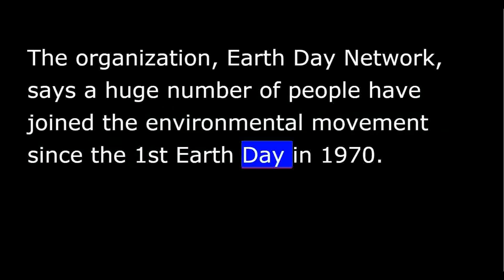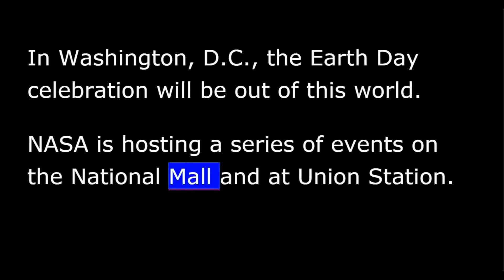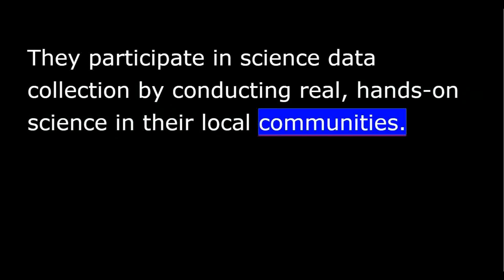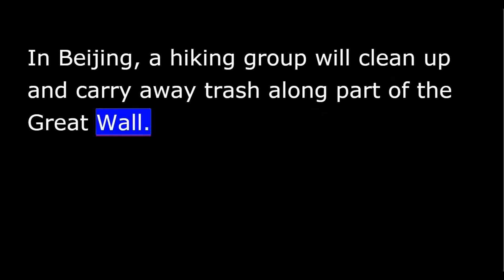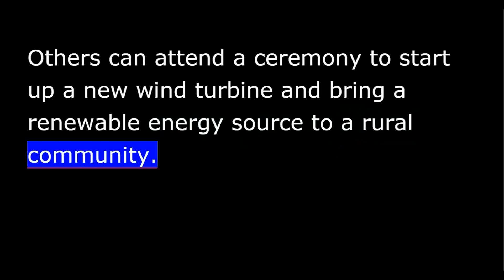All About Earth Day 2015 - April 22nd - ASITIS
April 22nd is the 45th anniversary of Earth Day. This year’s theme is “It’s Our Turn to Lead.” The organization, Earth Day Network, says a huge number of people have joined the environmental movement since the 1st Earth Day in 1970.
Back then, about 20 million people around the world were mobilized. This year, more than 1,000,000,000 people are planning to take action to protect the planet. And the events will be large and small.
In Plant City, Florida, a community garden is holding its 1st Earth Day fundraiser. The Plant City Commons Community Garden celebration will be held outdoors. The event will include food, music and workshops on gardening. But visitors can also shop for plants, gardening tools and local farm goods. Artists and artisans will also display their goods for sale. Proceeds from the event will help support the garden.
Garden President Karen Elizabeth told the Plant City newspaper that the group always wanted to organize a family-fun day.
In Washington, D.C., the Earth Day celebration will be out of this world. NASA is hosting a series of events on the National Mall and at Union Station.
NASA is also celebrating an environmental anniversary. 20 years ago the American space agency and the National Science Foundation established the science and education program known as GLOBE. That stands for Global Learning and Observations to Benefit the Environment.
The program connects students, teachers, and professional and citizen scientists. They participate in science data collection by conducting real, hands-on science in their local communities.
Some GLOBE students from West Virginia will celebrate Earth Day at Union Station in Washington. They are to present results from their research on water health at a West Virginia creek. In Thailand, participants will hold a workshop on the use of GLOBE research to control mosquito populations.
Other activities are more physical.
In Beijing, a hiking group will clean up and carry away trash along part of the Great Wall. An environmental group in Singapore will also do some cleanup although its focus is the island’s coasts.
Africa is getting into Earth Day with events including tree-planting projects in Cameroon and Uganda. In Lagos, participants will work on an educational campaign to teach the city about the need to cut carbon emissions.
In Peru, celebrants can take part in a biking event. Others can attend a ceremony to start up a new wind turbine and bring a renewable energy source to a rural community.
There are 100s of Earth Day events taking place around the world. Many will continue beyond a single day.
Are you doing anything for Earth Day? We want to hear about it. You can post your answer in the comments section.
I’m Caty Weaver.